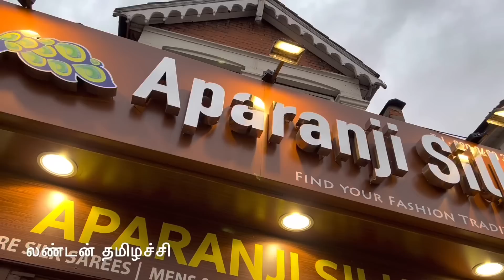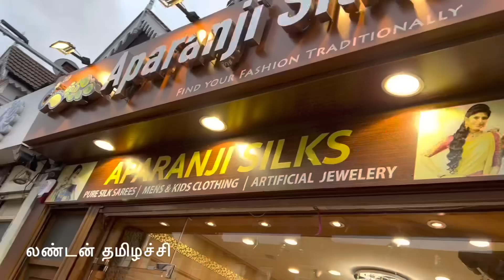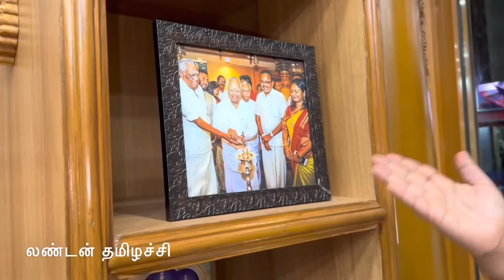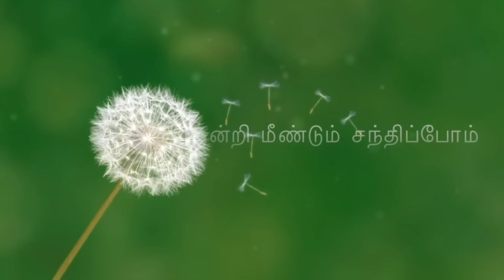திருமண நாளிற்கு நான் வாங்கிய பட்டு சேலை/Indian Saree shopping in London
In this video I showed you my shopping in “Aparanji Silks Eastham in London. It has its main branch in Madurai. This shop is is popular for varieties of hand loom silk Sarees including bridal wear silk sarees. This shop has traditional wear to modern designers sarees under one roof.
Apranji Silks
289 High street north
Eastham, London
E12 6SL
Apranji silks Madurai address:

Vishaal De Mall, 3rd floor, No 31, Gokhale Rd, Chinna Chokikulam, Tamil Nadu 625002, India

Silk in the Indian subcontinent is a luxury good. In India, about 97% of the raw mulberry silk is produced in the Indian states of Karnataka, Andhra Pradesh, Tamil Nadu and West Bengal.Mysore and North Bangalore, the upcoming site of a US$20 million "Silk City", contribute to a majority of silk production.Another emerging silk producer is Tamil Nadu where mulberry cultivation is concentrated in Salem, Erode and Dharmapuri districts. Hyderabad, Andhra Pradesh and Gobichettipalayam, Tamil Nadu were the first locations to have automated silk reeling units.

Recent archaeological discoveries in Harappa and Chanhu-daro suggest that sericulture, employing wild silk threads from native silkworm species, existed in South Asia during the time of the Indus Valley Civilization dating between 2450 BC and 2000 BC, while evidence for silk production in China back to around 2570 BC and earlier.The Indus silks were obtained from more than one species Antheraea and Philosamia (eri silk). Antheraea assamensis and A. paphia were widely used. These findings were published in the journal Archaeometry by archaeologists from Harvard University who examined the silk fibre excavated from two Indus valley cities of Harappa and Chanhudaro. The fibres were dated to around 2450–2000 BCE and were processed using similar techniques of degumming and reeling as that of the Chinese. Scanning electron micrographs of the fibre revealed that some fibres were spun after the silk moth was allowed to escape from the cocoon, similar to the ahimsa silk promoted by Mahatma Gandhi. Nevasa in 1500 BC also provides evidence of silk weaving, Arthashastra written around 4th century BC mentions a guild of silk weavers. Gupta inscriptions also mention this guild. Most of the silk was exported using Indian ocean trade and India was a major silk exporter during the Gupta periods. Romans imported all of their silk from India but Persians created a monopoly of the Indian silk trade hence Byzantine empire sought Silk route to not only import silk but introduce silk weaving in Western Asia and Handloom saris are a traditional textile art of Bangladesh and India. The production of handloom saris are important for economic development in rural India.

Handloom saris
Completion of a single sari takes two to three days of work. Several regions have their own traditions of handloom saris. Tamilnad also a popular region in India in the production of Handloom sarees.

Music credit channel name:

Free music station- for you

Follow me in Face book as:
London THAMIZHACHI.